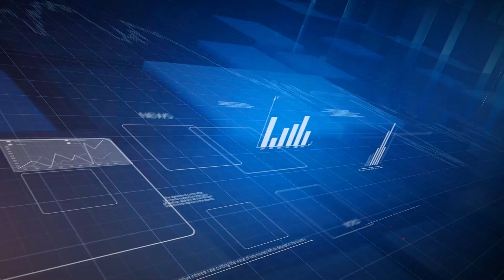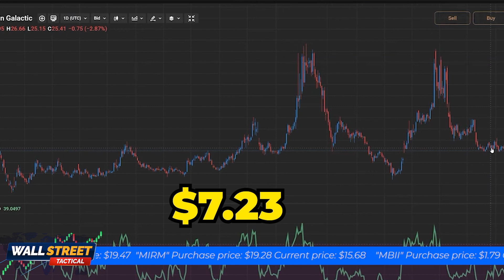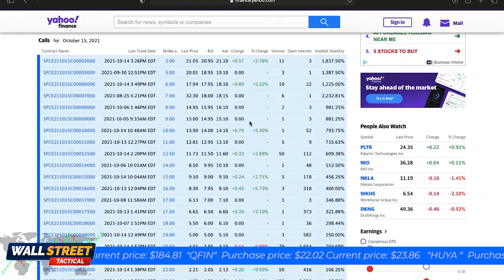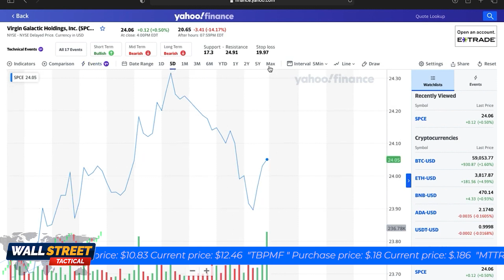The Current Price Of SPCE - $19.70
Today we're looking at the SPCE stock!

The Publisher has not been compensated in exchange for this communication.This communication is not, and should not be construed to be, an offer to sell or a solicitation of an offer to buy any security. Neither this communication nor the Publisher purport to provide a complete analysis of any company or its financial position. The Publisher is not, and does not purport to be, a broker-dealer or registered investment adviser. This communication is not, and should not be construed to be, personalized investment advice directed to or appropriate for any particular investor. Any investment should be made only after consulting a professional investment advisor and only after reviewing the financial statements and other pertinent corporate information about the company. Further, readers are advised to read and carefully consider the Risk Factors identified and discussed in the advertised company’s SEC and/or other government filings. Investing in securities, particularly microcap securities, is speculative and carries a high degree of risk. Past performance does not guarantee future results. This communication is based on information generally available to the public and does not contain any material, non-public information. The information on which it is based is believed to be reliable. Nevertheless, the Publisher cannot guarantee the accuracy or completeness of the information.​FORWARD LOOKING STATEMENTS. This publication contains forward-looking statements, including statements regarding expected continual growth of the featured companies and/or industry. The publisher notes that statements contained herein that look forward in time, which include everything other than historical information, involve risks and uncertainties that may affect the companies’ actual results of operations. Factors that could cause actual results to differ include, but are not limited to, changing governmental laws and policies, the success of the companies’ operations, the success of the companies’ technology, the size and growth of the market for the companies’ products and services, the companies’ ability to fund their capital requirements in the near term and long term, pricing pressures, etc. INDEMNIFICATION/RELEASE OF LIABILITY. By reading this communication, you acknowledge that you have read and understand this disclaimer, and further that to the greatest extent permitted under law, you release the Publisher, its affiliates, assigns and successors from any and all liability, damages, and injury from this communication. You further warrant that you are solely responsible for any financial outcome that may come from your investment decisions. No claim is made by the Publisher to any rights in any third-party trademarks.